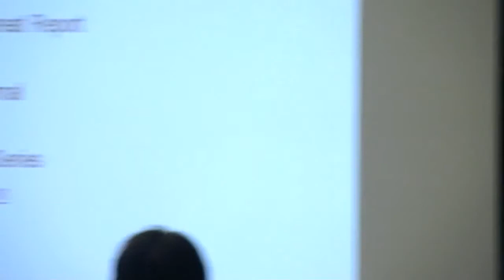DeepSec 2010 Malware World 2010 Beware the Predators